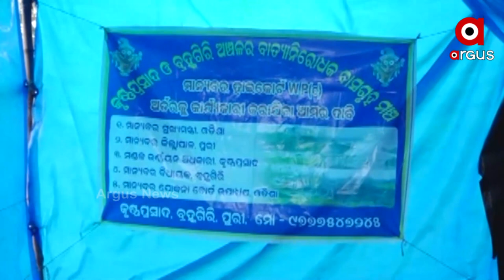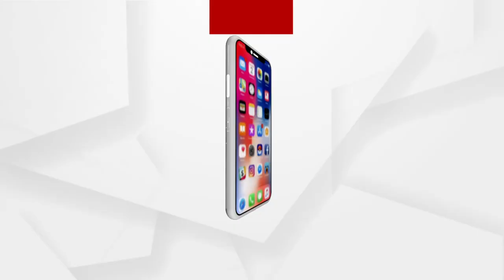ପକ୍କାଘର ପାଇଁ ସଂଗ୍ରାମ କରୁଛନ୍ତି ଶହ ଶହ ଲୋକେ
ଫାଇଲିନ କ୍ଷୟକ୍ଷତି ସହାୟତା ପାଇଁ ବ୍ଲକ ସମୁଖରେ ଧାରଣାରେ ବସିଛନ୍ତି ବିପନ୍ନ । ୨୦୧୩ ମସିହା ଠାରୁ ପକ୍କାଘର ପାଇଁ ସଂଗ୍ରାମ କରୁଛନ୍ତି ଶହ ଶହ ଲୋକେ